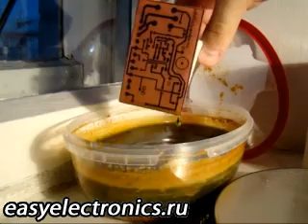Травление платы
Изготовление печатной платы в домашних условиях. Метод лазерного утюга (ЛУТ).